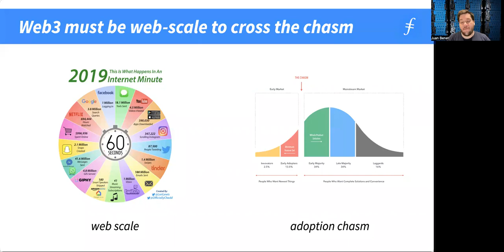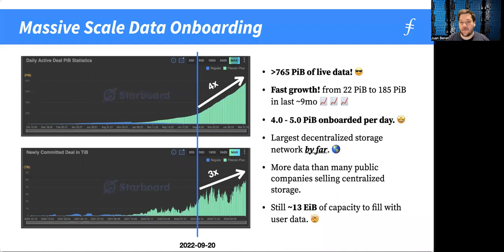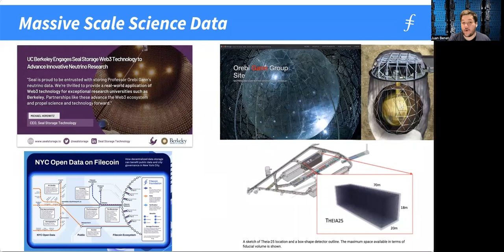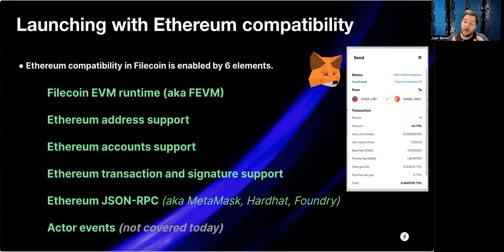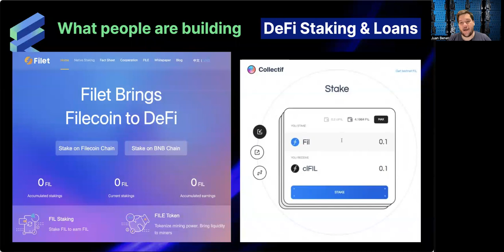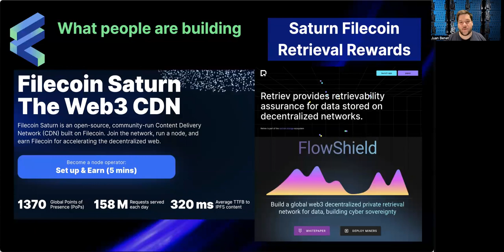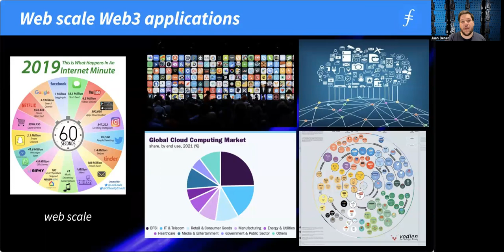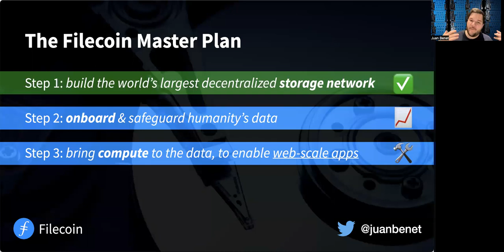Juan Benet - Hong Kong Web3 Festival '23 MainStage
"We already have the world's largest decentralized storage network" -
Juan Benet, founder of Protocol Labs, at the Hong Kong Web3 Festival '23 Mainstage.